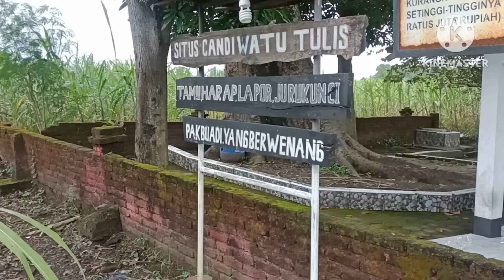Heboh‼️Candi Megah peninggalan Raja Airlangga di bongkar paksa,Di ganti makam syeh Subakir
Candi watu tulis berada di kecamatan Prambon ,Sidoarjo Jawa timur,Indonesia